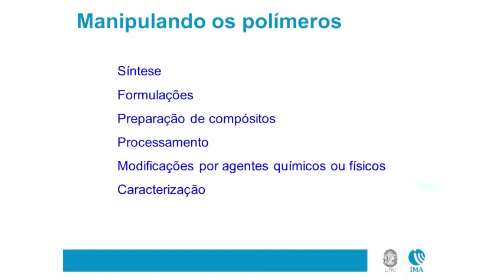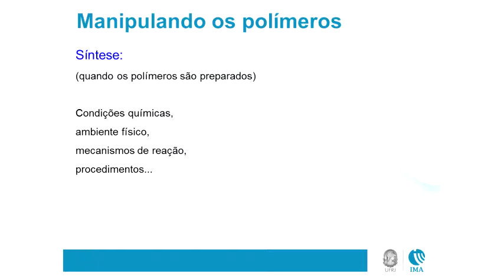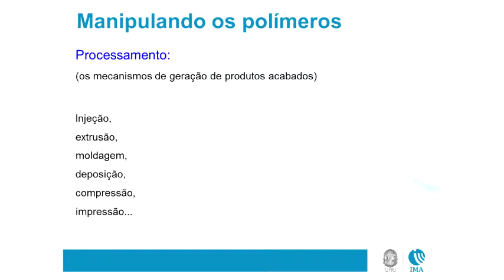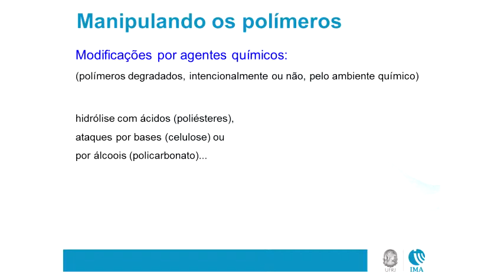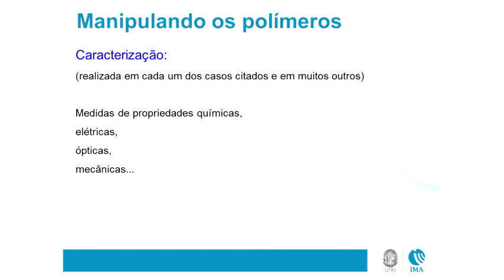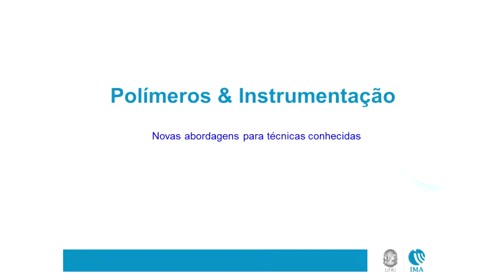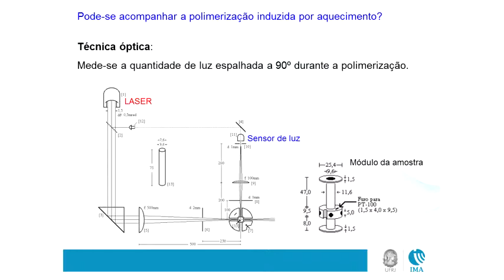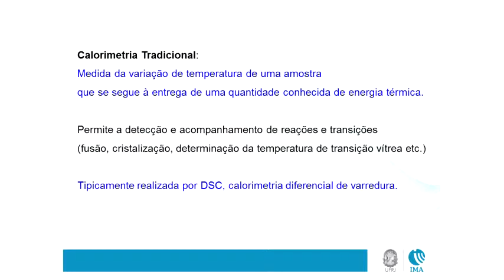Seminário Geral - Polímeros & Instrumentação - Pt.2